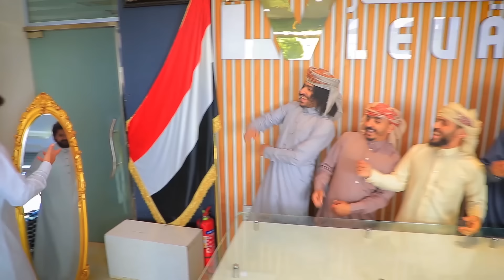ياقوووة القووووة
متابعينا الاكارم على قناة مشعات انور الشرفي حياكم الله وجمعة مباركة.
عدنا لكم بعمل جديد بعنوان ( ياقوة القوة) نتمنئ ان ينال العمل اعجابكم

لُلُتْوَاصّلُ وَالُاْعلُانَ ْعلُى الُقًنَاةِ ْمٌنَ ٌخلُالُ الُرَقًمٌ الُتْالُيَ 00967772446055

شارع الجزائر امام معهد نيهورايزون للغات
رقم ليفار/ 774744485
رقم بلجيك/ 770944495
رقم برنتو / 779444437